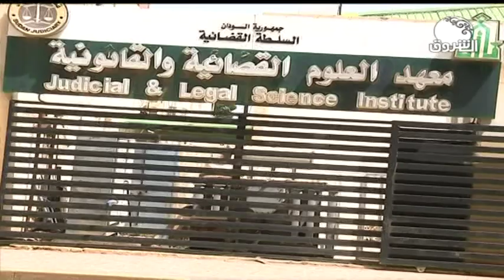في محاكمة الرئيس المخلوع | هيئة الدفاع تتهم النيابة العامة بالتأثير على سماع أقوال شهود بالدفاع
أخبار | في محاكمة الرئيس المخلوع | هيئة الدفاع تتهم النيابة العامة بالتأثير على سماع أقوال شهود بالدفاع
ـــــــــــــــــــــــــــــــــــــــــــــــــــــــــــــ

الشروق_ الفضائية
Ashorooq Tv
ـــــــــــــــــــــــــــــــــــــــــــــــــــــــــــــ